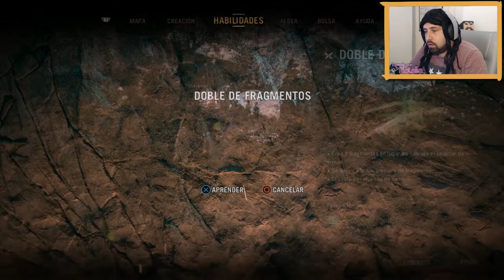DAH EL HOMBRE GORILA | PS4 | FARCRY PRIMAL #16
▼ Descripción Re-Copada ▼

Volvimos con las series diarias! En este caso FarCry Primal!
Después de la viciada que nos pegamos con el anterior no podíamos dejar de jugar esta nueva versión. Vamos a ver cómo nos arreglamos con la extensa variedad de armas... Arco, cuchillo y lanza XD

De Lunes a Viernes a las 14:00hs Horario Argentina (GMT-03)